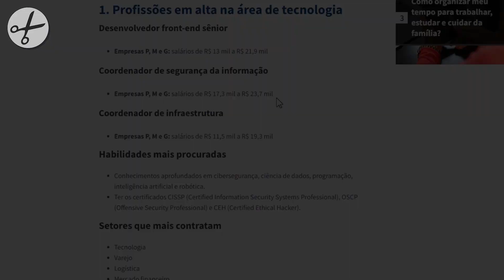PSIQUIATRA ANA BEATRIZ BARBOSA COMENTA O CASO FLORDELIS E GUILHERME DE PÁDUA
🌟 Aprenda a fazer um Canal de Cortes e Ganhar muito dinheiro clicando aqui ↴